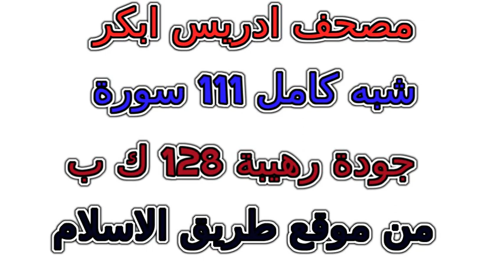سورة 068 القلم مصحف إدريس أبكر